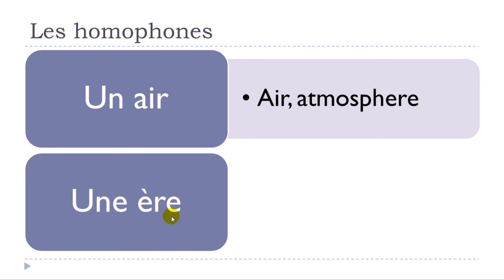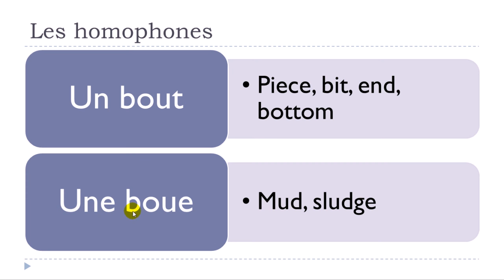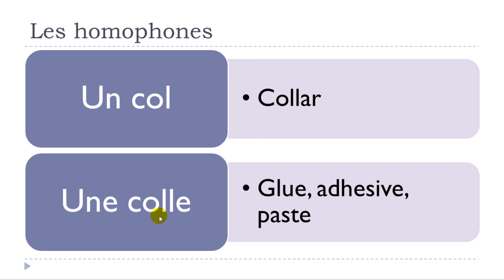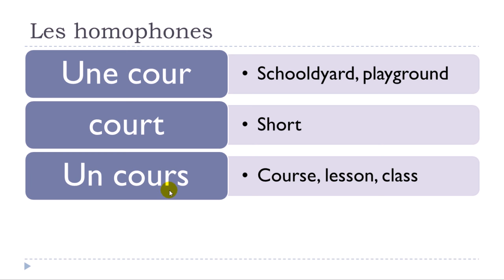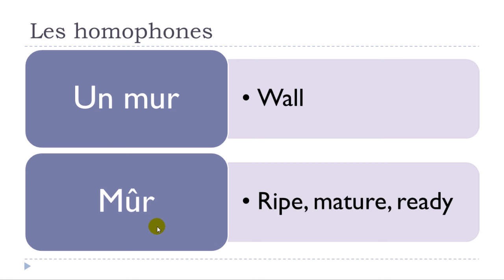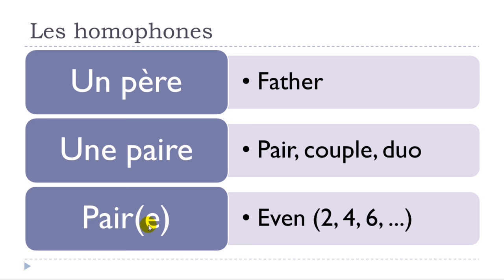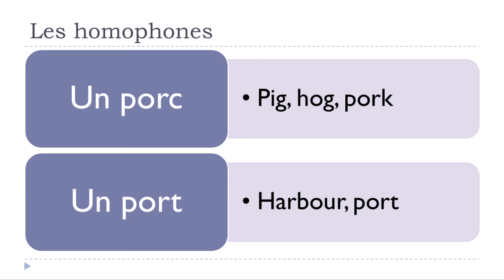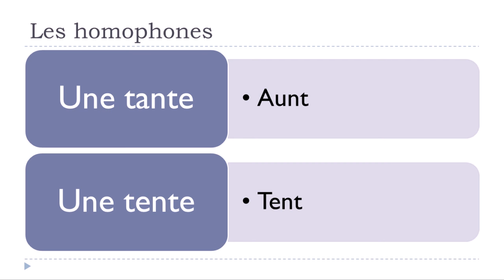Learn French Today # The homophones